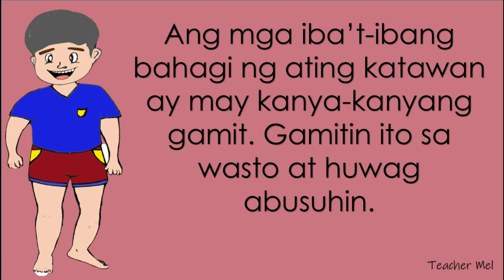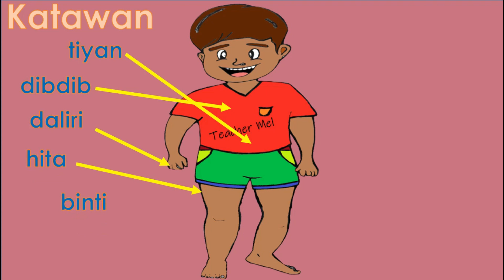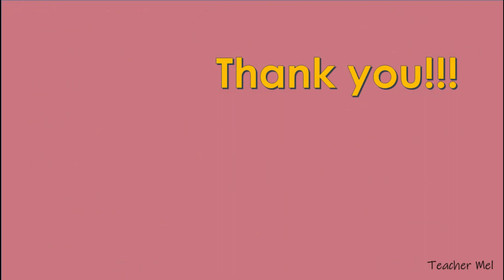Mga Bahagi ng Katawan (Parts of the Body)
Mga Bahagi ng Katawan
Pagtukoy sa nawawalang bahagi ng katawan(Activity)